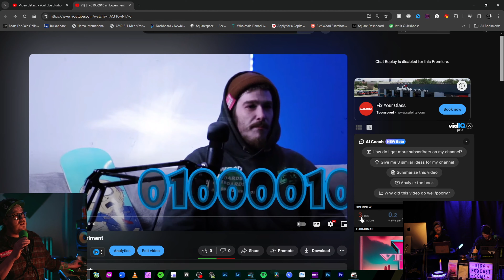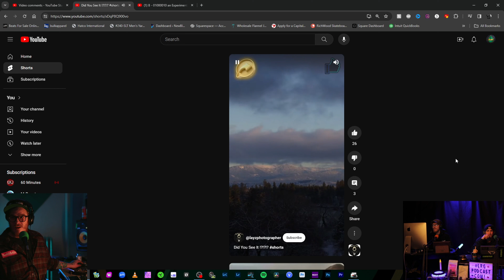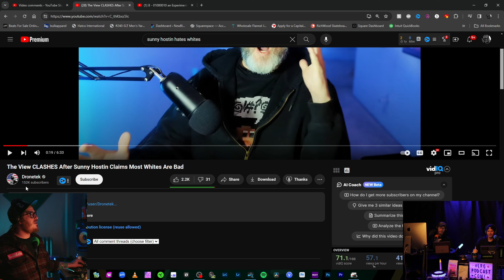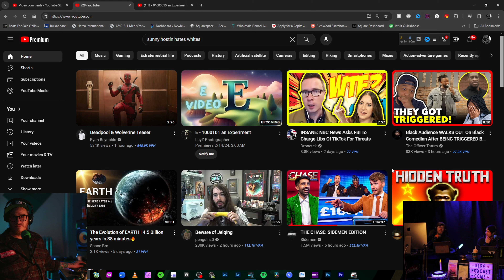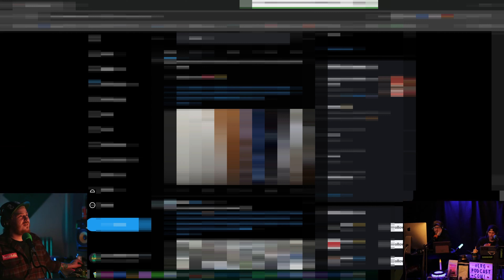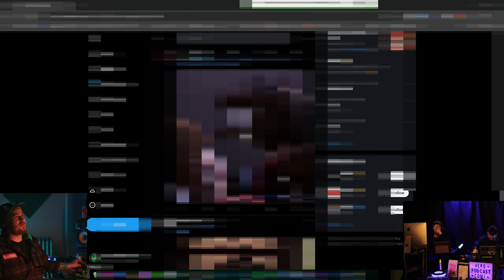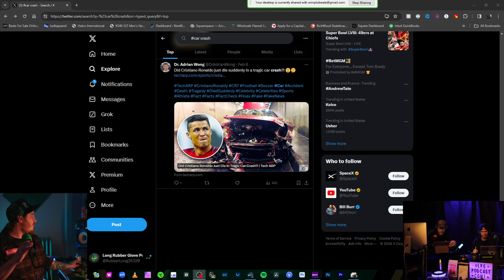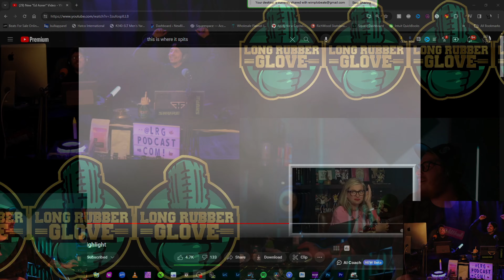Intergalactic Gloves - LRG Podcast Episode #56